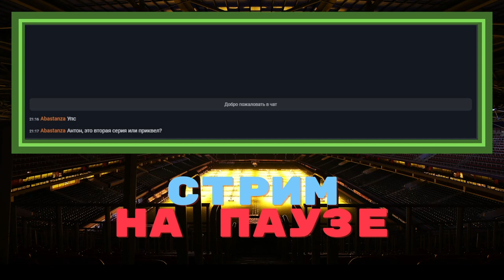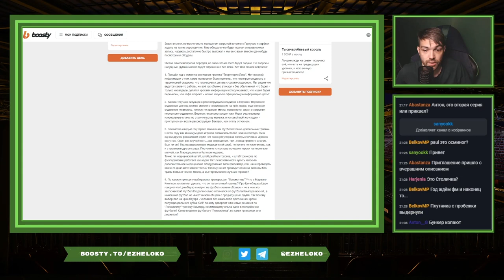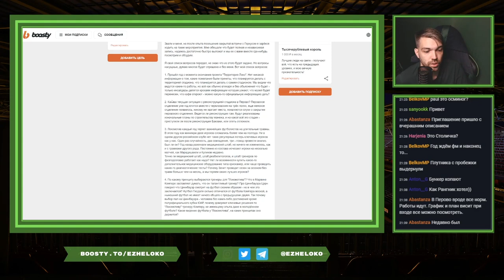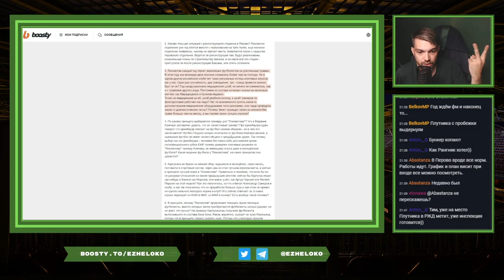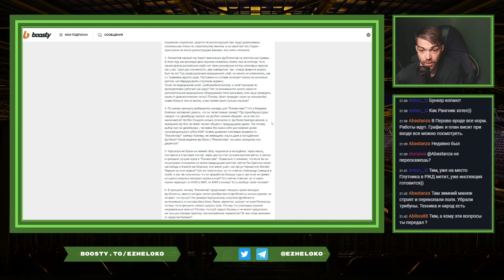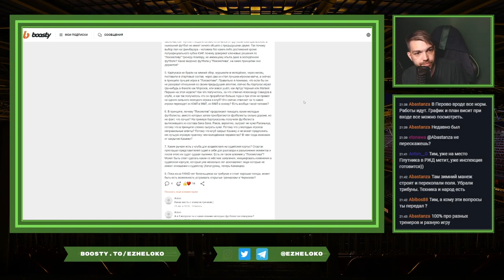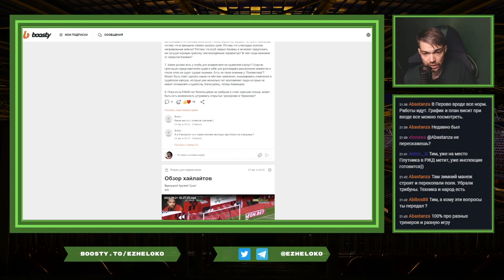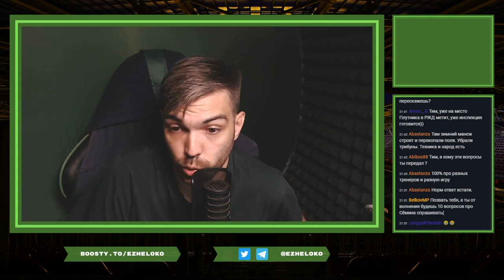Мой список вопросов на закрытой встрече с болельщиками || Отрывок со стрима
Продолжаю вкидывать вам ютуберсы отрывки со стрима, которые проходят на WASD.tv/ezheloko